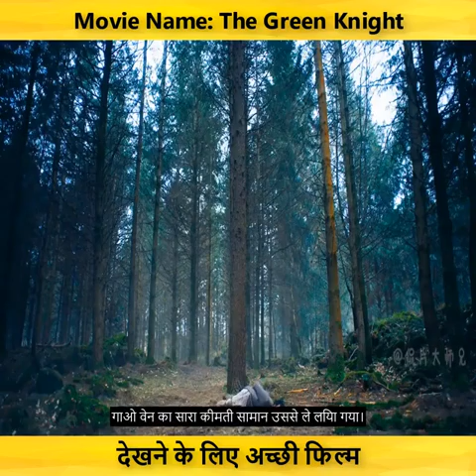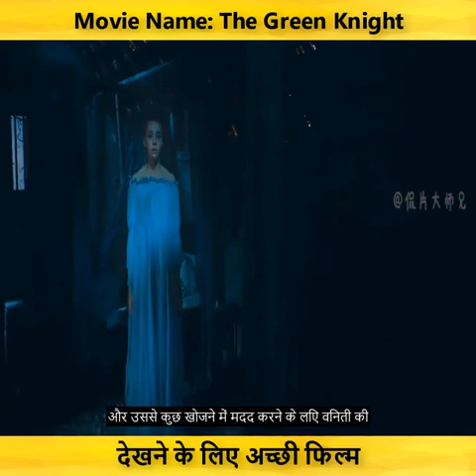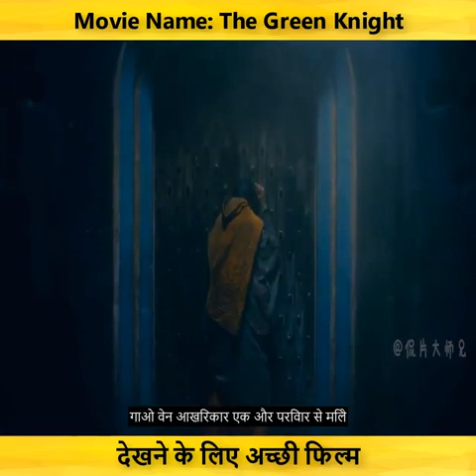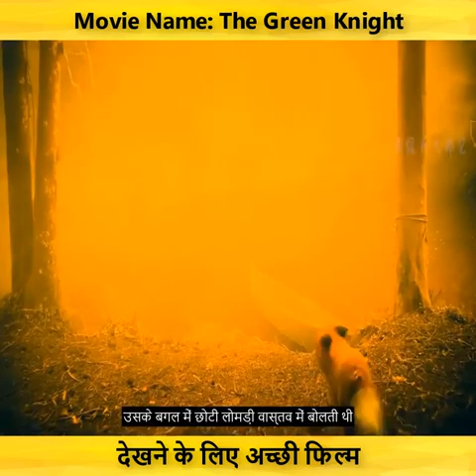The Green Knight (2021) Film Explained in Hindi/Urdu | Green Knight Tester of Men Summarized हिन्दी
The Green Knight Fantasy movie explained in Hindi Urdu. The American Fantasy Adventure film “Green Knight: Tester of men” story summarized with a full ending in हिन्दी explanation. The plot is about a Giant Horseman who is from the Middle Ages. This legendary cavalier sits on his horse and comes to the king's palace and offers to play a strange game called head for head. King's nephew who happens to be a ‘Sir Gawain’ bravely separates his head from the earth with his sword. But that Green Knight comes back to life and gives him a year's time to attack when you come to my chapel. And from that night onwards, the journey of Gawain begins in search of him. He travels a lot on foot. On the way, he contends many ghosts, talking fox, titans and some fraud people who make its character and thinking stronger with time. Such bravery should be the only test for the king of a kingdom. After all, when these two come face to face, the Green Knight doesn't kill him because he knew he was brave enough to come this far. Only Gwain is the one who can match with sword of Green Monster Knight. This movie is inspired classic tale from the knights of the round table and I will recommend you to watch this from official sources.

The Green Knight (2021) Full Thriller Film Explained in Hindi Summary. Hope you will enjoy it.

Credits:
Images and footage Source: A24, and Ley Line Entertainment
Director: David Lowery
Based on: Sir Gawain and the Green Knight by Anonymous Pearl Poet